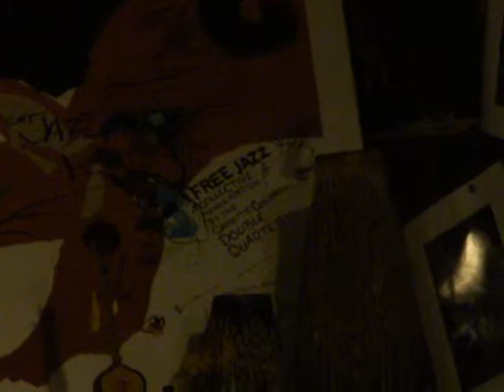JAZZ「HJM」@ yokohamaエアジン2011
perform by「HJM」HIROKI Koichi(gt)Jams MAHONE(ts)Mike REZNIKOF(ds)   on Sep.30/2011 。　廣木光一(gt)ジェームス(ts)マイク(ds)が新たにトリオを組んだ。リーダーはマイクで、なんとBassless TRIOだ！そう、低音がないっ！ってことだ。禁断の変則ワザだ。しかし、聴いての通り、なんともCoolにSwingするトリオであった。ぜひライブで！！おススメ！！ @横浜AIREGIN(japan) ©mike/ume.